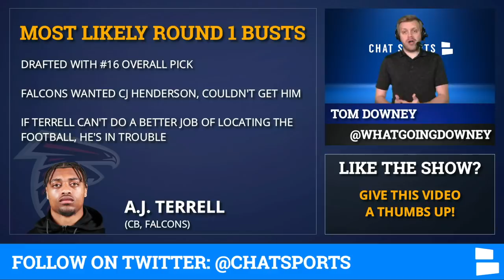The 6 Most Likely First Round BUSTS From The 2020 NFL Draft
The 2020 NFL Draft is over and the reality is that plenty of the top prospects will turn out to be busts. Now predicting who the most likely 1st round busts are isn’t easy. After all, they went in the first round for a reason. But NFL Daily host Tom Downey takes you through his list of top first round busts which includes reaches like AJ Terrell, high-risk and high-reward prospects like Jordan Love and K’Lavon Chaisson and raw prospects like Austin Jackson.

The top draft prospect named as a potential bust is Justin Herbert. He made the list of Tua Tagovailoa, who has major medical issues but is a better prospect and player right now. It’s not very likely that all 3 of the Top QBs taken inside the Top 6 picks pan out.

Other potential draft busts include two defensive players take: AJ Terrell and K’Lavon Chaisson. Chaisson has major upside, but never really produced at LSU. That’s a red flag. Meanwhile, Terrell was overdrafted and struggled vs. LSU in the National Title Game.

Jordan Love is easily the biggest boom-or-bust prospect this year. The Packers traded up to get him and if he hits, it makes their entire draft. But despite the upside, the bust risk is 100% there.

Jalen Reagor was a pick Tom Downey liked, but the production drop-off and more importantly drop issues are reasons to be worried. Finally, Dolphins OT Austin Jackson is very raw and might need a lot of development. And the NFL’s track record of developing O-lineman isn’t great.

Here’s the full list of the 6 most likely 1st round busts from the 2020 NFL Draft:
Justin Herbert (QB, Chargers)
A.J. Terrell (CB, Falcons)
Austin Jackson (OT, Dolphins)
K'Lavon Chaisson (EDGE, Jaguars)
Jalen Reagor (WR, Eagles)
Jordan Love (QB, Packers)